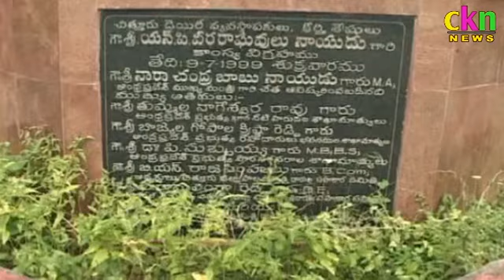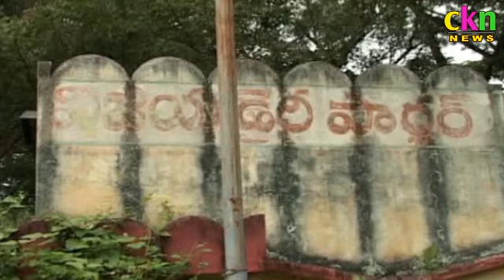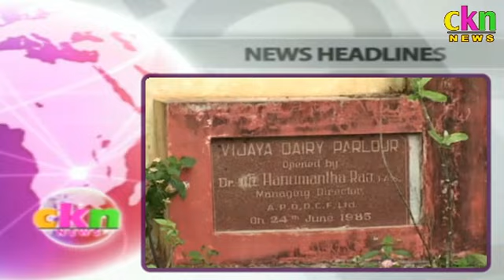Ckn News On 09-04-2018